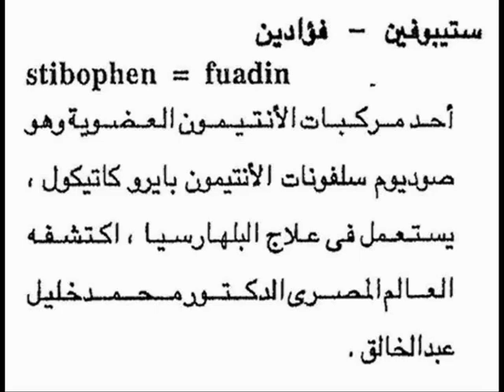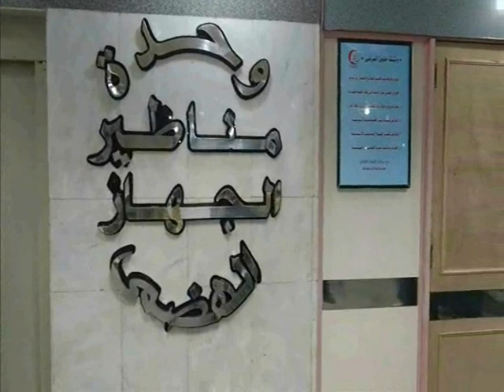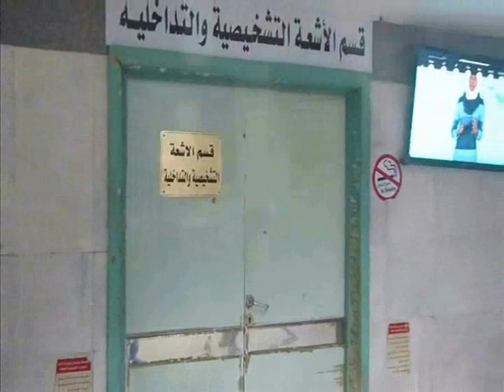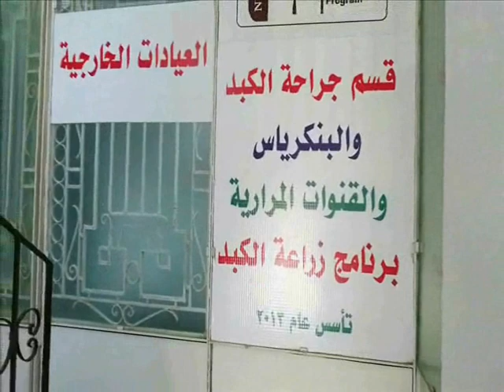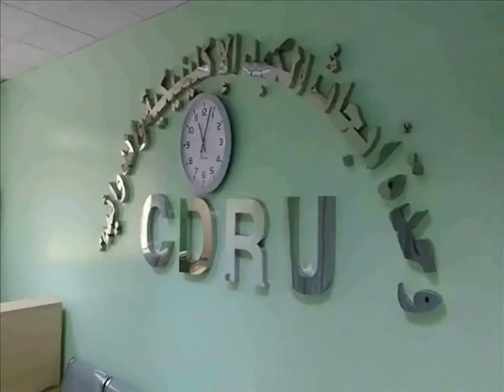معهد الكبد بالقاهرة - مصر. NHTMRI Egypt